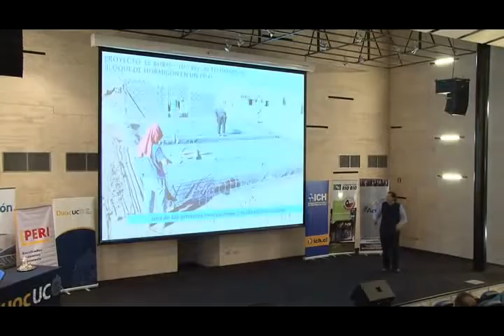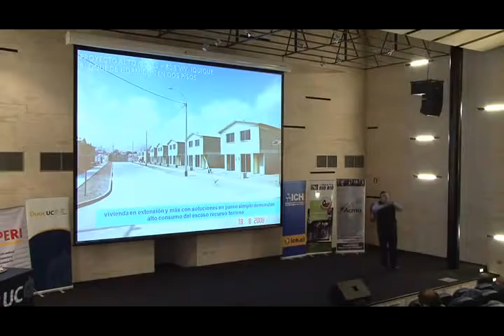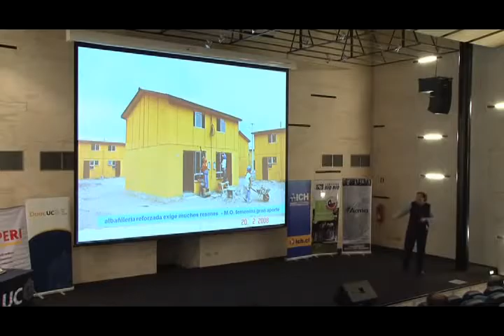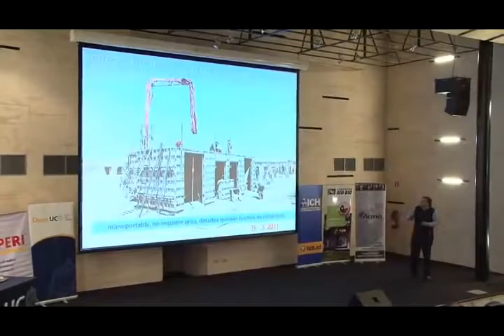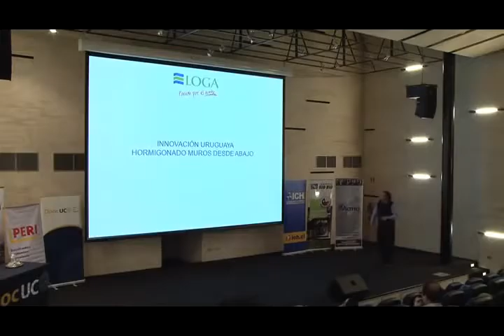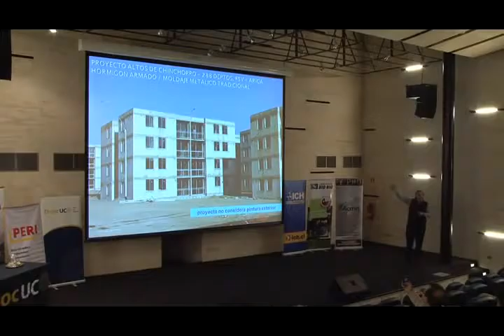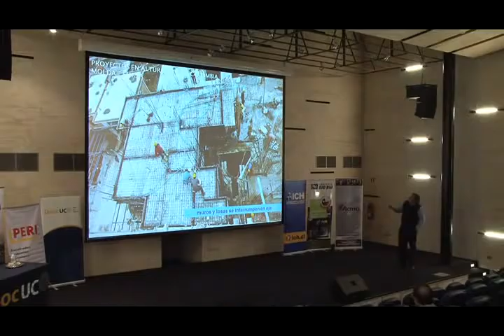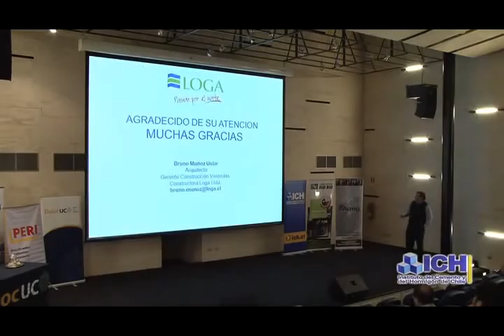Bruno Muñoz - Experiencia Constructiva en Industrialización de Viviendas en el Norte de Chile